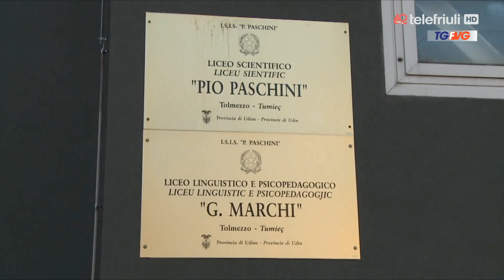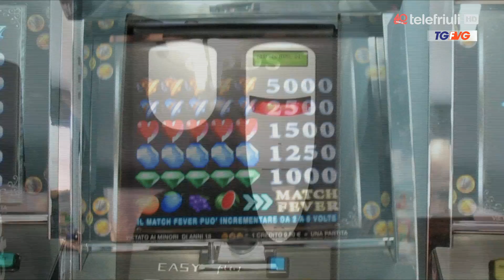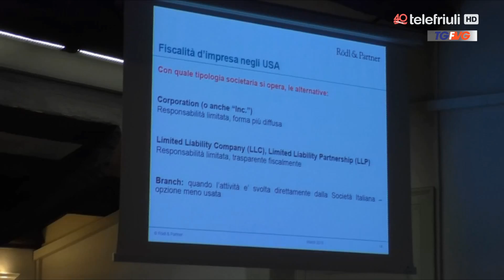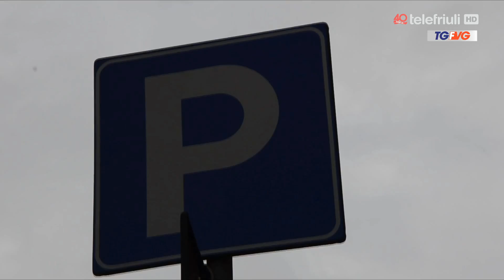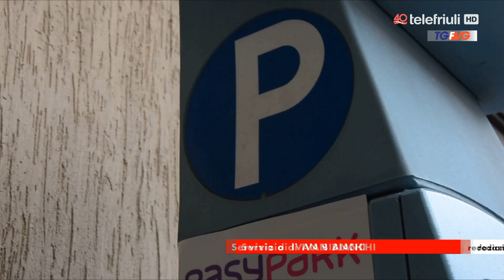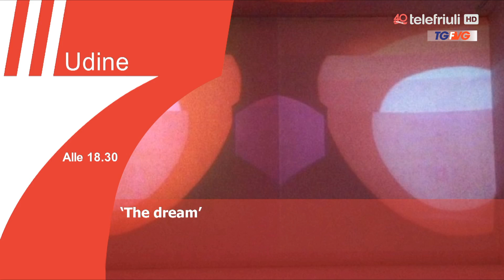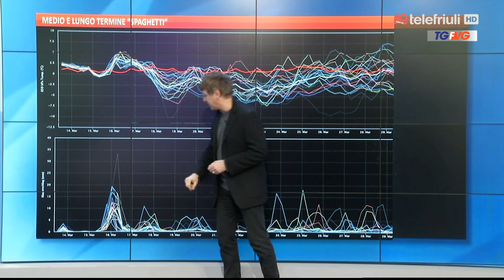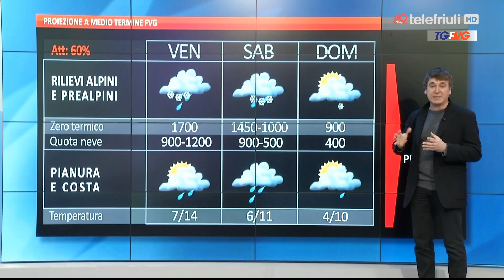Telegiornale Ore13 del 14 marzo 2018